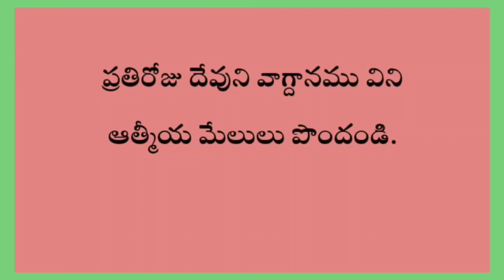May 9, 2024 /శ్రమలో ఒంటరిగా కృంగిపోతున్నావా/hebron calendar /morning meditation